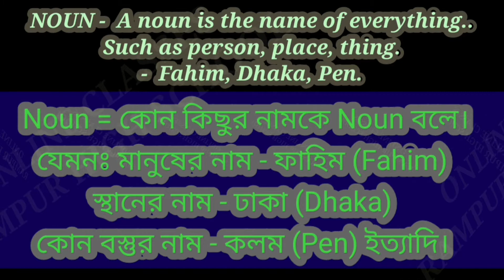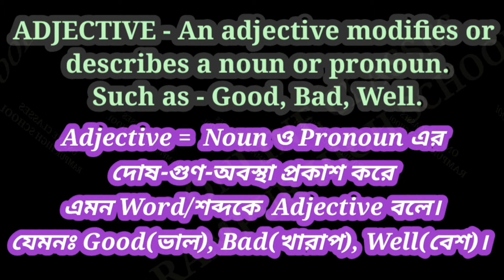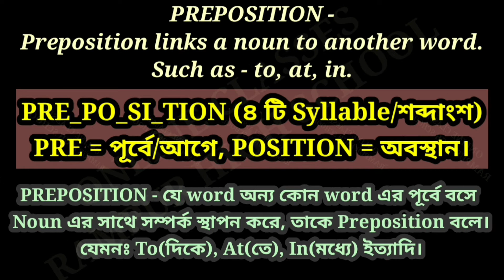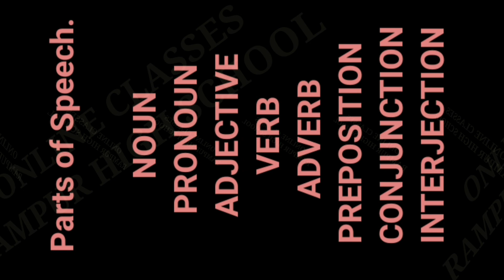Parts of Speech শিখে নাও খুব সহজে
মুখস্ত হবে তোমারও

NOUN -  A noun is the name of a person, place, thing, or idea.
- pen, dog, work, music, town, London, teacher,

PRO_NOUN - A pronoun is a word used in place of a noun.

AD_JEC_TIVE - An adjective modifies or describes a noun or pronoun.
 - good, big, red, well, interesting

VERB - A verb expresses action or being.
(to) be, have, do,

AD_VERB - (Adverb describes a verb, adjective or adverb)
- quickly, silently, badly.
মনে রাখার কৌশল (word এর শেষে ly থাকে)

PRE_PO_SI_TION - (Preposition links a noun to another word)
to, at, in

CON_JUNC_TION - Conjunction joins clauses or sentences or words
And, But, Or

IN_TER_JEC_TION - (Short exclamation, sometimes inserted into a sentence)
Oh!, Hmm!, Hi!

🌸 English Grammar - Number, Person, Gender & Parts of Speech all in one vedio for the young learners 🌸